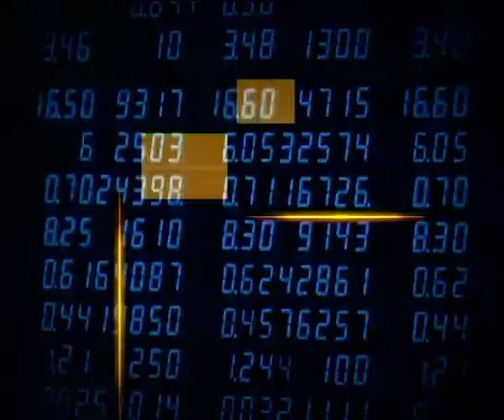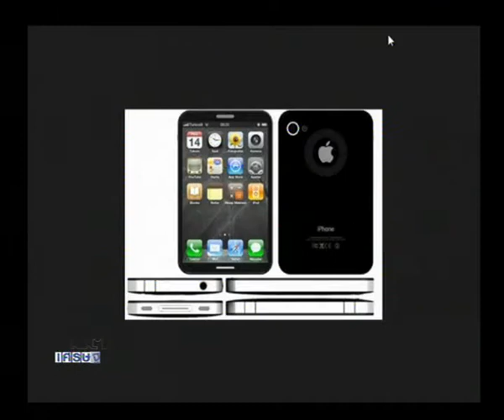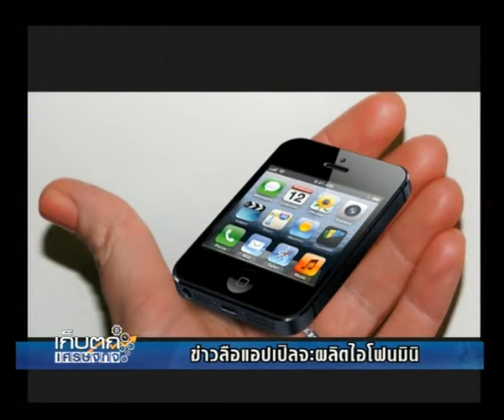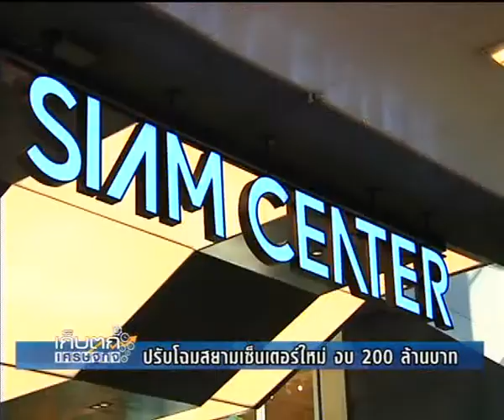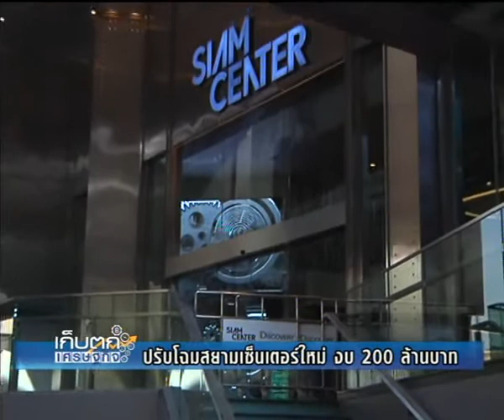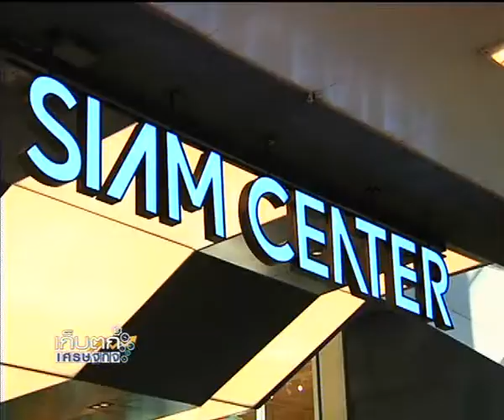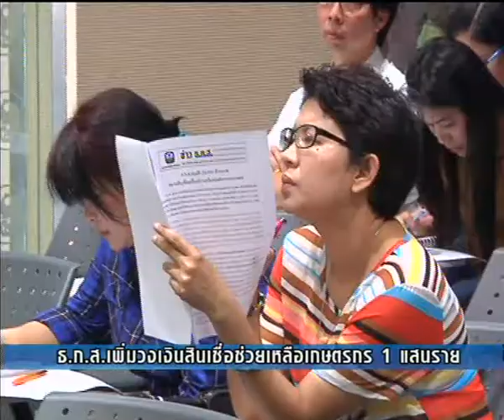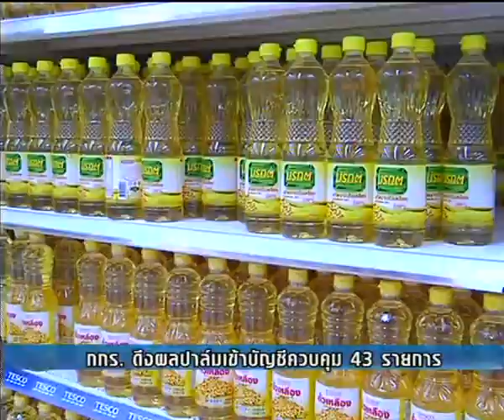เก็บตกเศรษฐกิจ 9-1-56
ข่าวลือเมื่อทางแอปเปิลจะออกไอโฟนมินิ เพื่อมาสู้กับซัมซุง หลังจากเสียท่าการตลาดจึงต้องหันมาปรับกลยุทธ์ออกไอโฟนมินิใหม่ และวันนี้จะพาไปดูสยามเซ็นเตอร์หลับจากปรับโฉมใหม่ด้วยงบ 200 ล้านบาท กับคุณเทพกิจ ฉัตรสุิริยาวงศ์